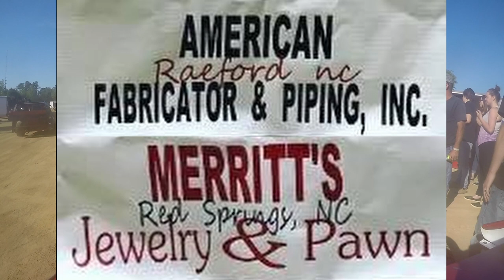#28 Donovan Jackson - Modlite - 4/27/19 Rockfish Speedway - In Car Camera